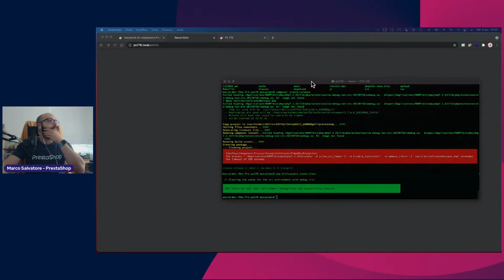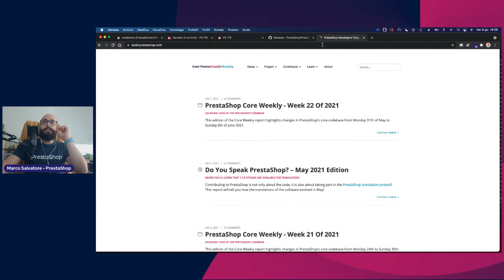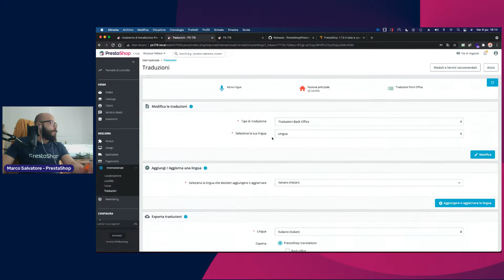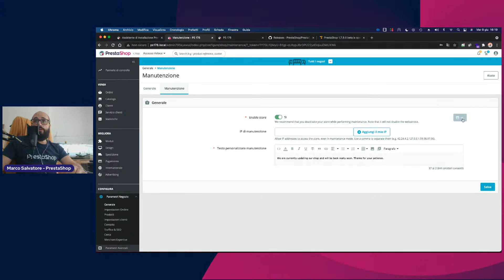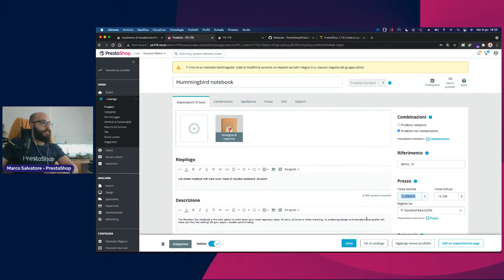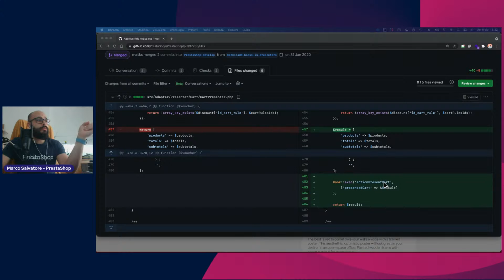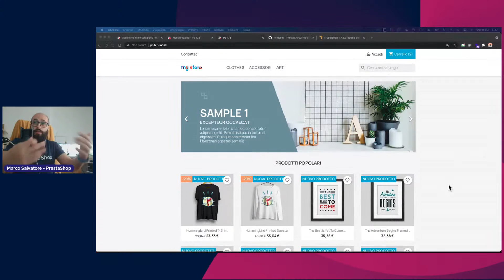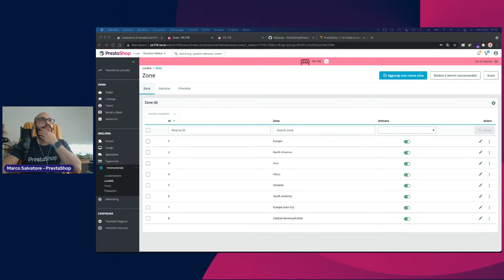PrestaShop Live Talks Italia - Successo in PrestaShop a Maggio con Marco Salvatore, Tech Evangelist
🎙️ Cosa è successo in PrestaShop a Maggio? Rivedremo le notizie di PrestaShop e risponderemo alle tue domande, con Marco Salvatore, Tech Evangelist Italia.